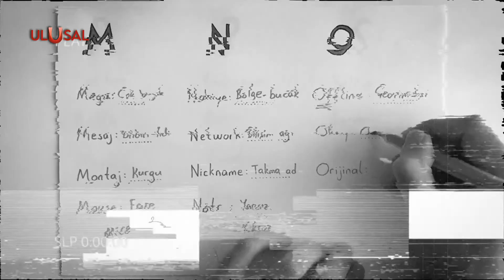Tarihteki ilk dezenformasyon - Şener Mete ile Güzel Türkçemiz - 18 Ekim 2022 - Ulusal Kanal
TRT'nin eski baş spikeri Şener Mete ile dilimizi güzelleştirecek program Güzel Türkçemiz Ulusal Kanal'da.